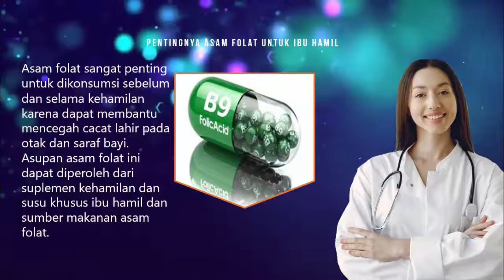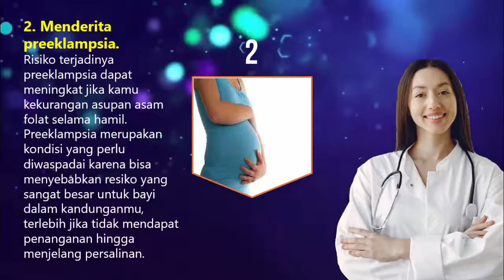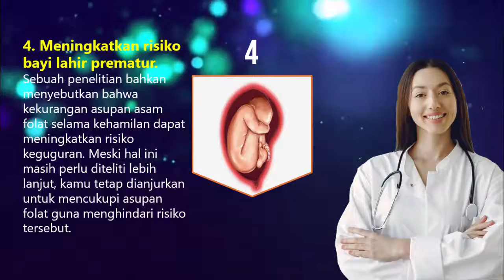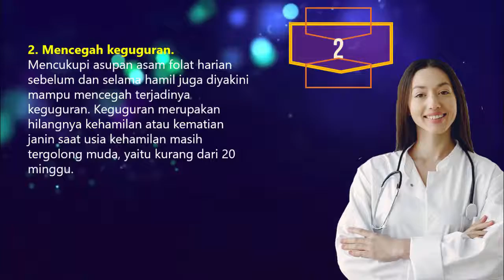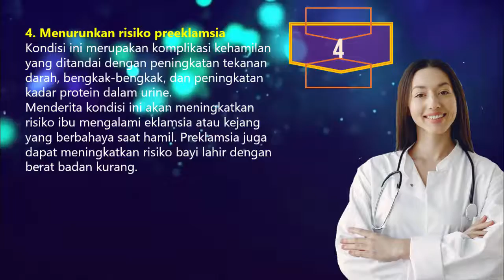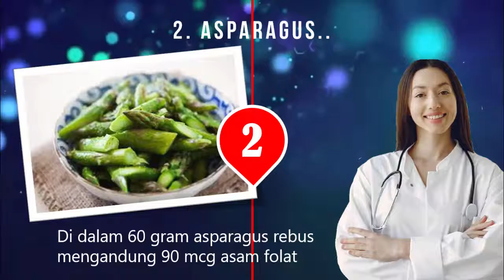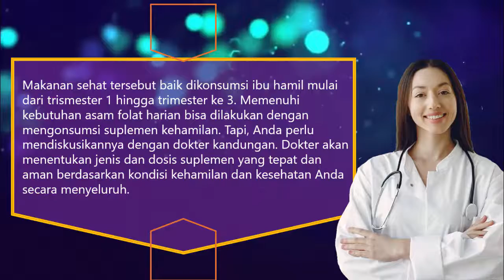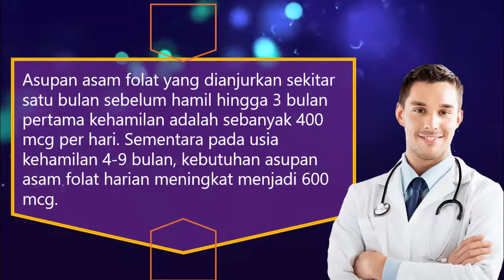Manfaat Asam Folat Dan Sumber Makanan Asam Folat Tinggi Untuk Janin dan Ibu Hamil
Hallo sahabat pencinta resep makanan bergizi,channel ini adalah membahas segala hal tentang pola hidup sehat, dan kesehatan, selain itu channel ini juga membahas segala hal yang berkaitan dengan makanan bergizi, resep masakan, vitamin, nutrisi, food network, memasak atau cooking, review makanan, resep atau recipes, resep vegetarian atau vegan recipes, resep makanan, makanan tradisional, diet, chef, juga berkaitan dengan kuliner, baik kuliner makanan nusantara atau mancanegara.

Jika anda ingin ulasan informatif tentang review makanan bergizi, resep makanan dan makanan sehat, maka anda sudah menemukan channel yang tepat.
Kali ini kita akan membahas tentang manfaat Asam Folat Dan Sumber Makanan Asam Folat Tinggi Untuk Janin dan Ibu Hamil.
Disamping itu kita juga akan menjelaskan tentan berkaitan dengan semua asam folat, seperti: manfaat asam folat,asam folat,folat acid,sumber makanan asam folat,asam folat tinggi,Janin,Ibu Hamil,pentingnya asam folat untuk ibu hamil,kekurangan asam folat,asupan asam folat ibu hamil. Semua informasi ini disajikan dengan sejelas-jelasnya agar mudah dipahami.

Terima kasih.